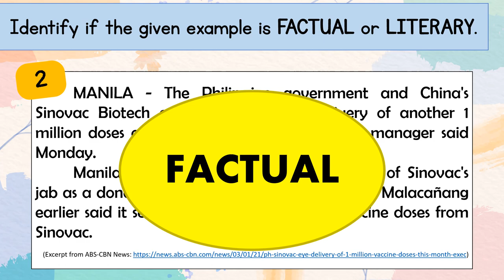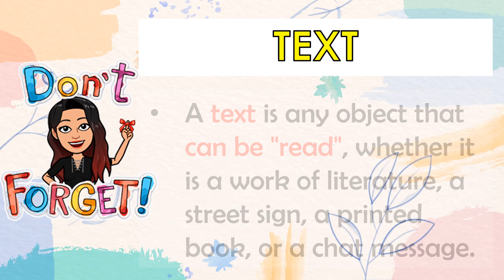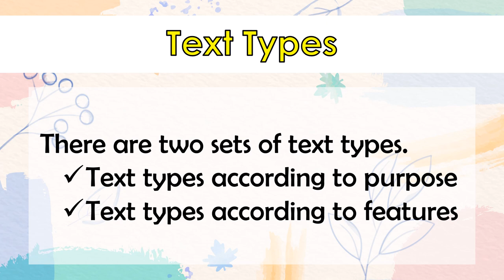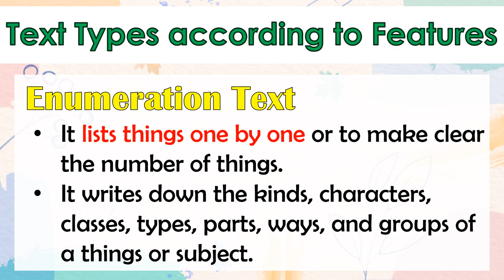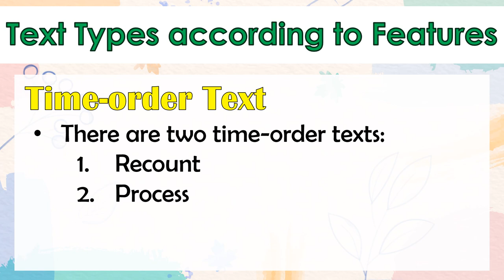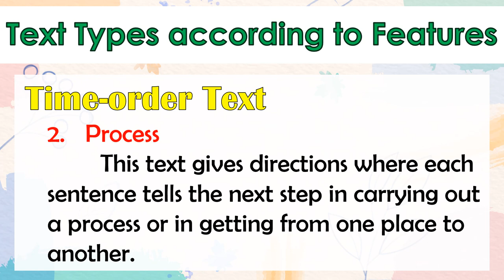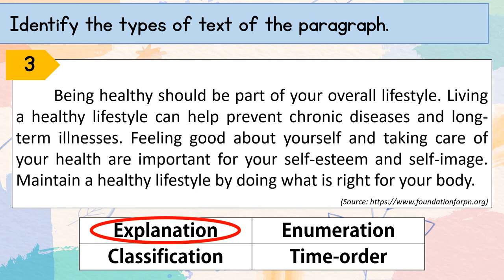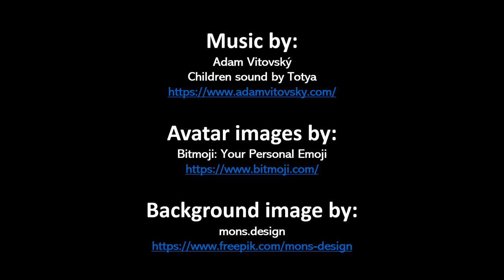ENGLISH 5 Quarter 3 - MELC 1: Text Types According to Features (Part 2)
MELC:
EN5RC-IIc-3.2.1
Distinguish text-types according to purpose and features: classification, explanation, enumeration, and time order

Avatar images by:
           Bitmoji: Your Personal Emoji